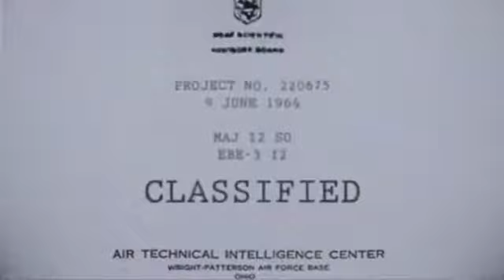ALIEN INTERVIEW DEBUNKED GOVO AUDITION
Voice-Over Demo with GoVo the Voice Actor Alien!